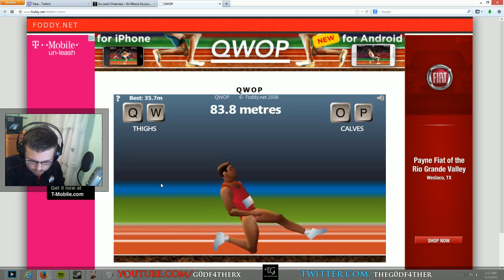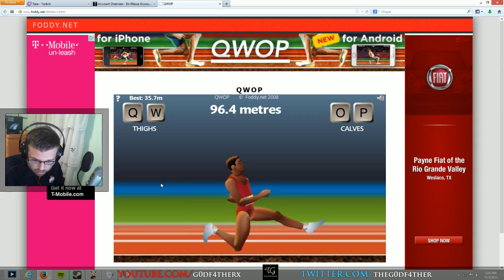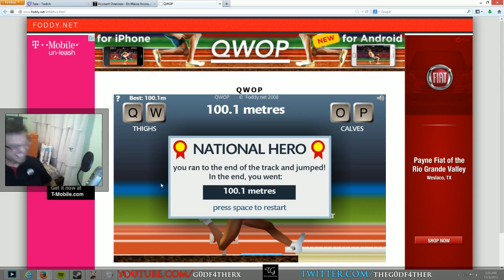National QWOP Hero!!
1 knee OP, 100.1 meters!